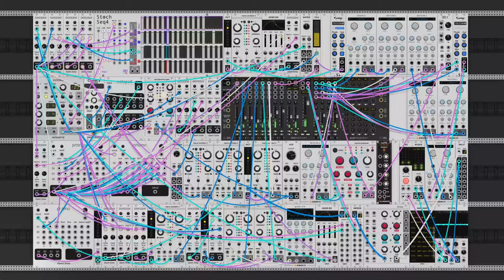dawn bree - i thought it was too late for a long time (modular synth ambient)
new strategy where i port over the structure of the acoustic melody i came up with into just the synth. recording loops directly runs into some really annoying timing problems so this way is quite a bit easier to work with.

i am once again running up against the maximum amount of complexity my computer can handle while recording, i had to mostly mix this without hearing it because the live playback was glitching the whole time. luckily vcv's built in recorder patches over xruns so the finished copy doesn't have any problems. i think it might be an obs settings problem from the new setup, but i'll have to dig in some more.

really enjoying the new mixing techniques, a lot more layering and this time around trying to set some smaller parts deeper in the mix. ideally i'd have like 30 smaller tracks doing little flourishes here and there and all around the mix, but i'm gonna have to wait until i move to a daw setup where i don't have to render everything live and at the same time. anyways i hope you like this one, let me know what you think! :)